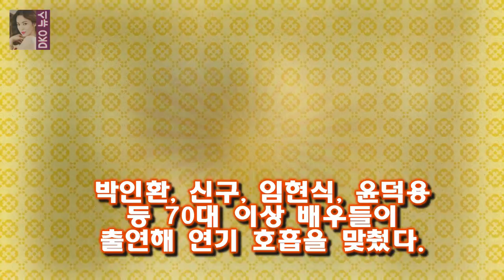[Oh! 무비] 비밥바룰라부터 1급기밀까지..적은 상영관에 우는 영화들 작품성을 갖춘 작은 영화들에도 관심이 필요한 이유이다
OSEN=김보라 기자] 작은 영화들의 스크린 수가 적으면 적당한 시간을 찾지 못한 관객들이 다른 영화를 찾게 되고 극장들은 관객들이 안 드는 영화라며 점점 더 스크린 수를 줄여나가는 악순환이 반복된다
이는 상업적인 논리 즉 흥행을 위한 판단 기준으로 이뤄지며 그로 인해 감독의 예술성이 사라질 수도 있다
작품성을 갖춘 작은 영화들에도 관심이 필요한 이유이다

댄싱9 이루다의 끝사랑 대 한선천의 블랙스완  둘 다 흑조같은 점이 아쉬웠다:
故 김주혁의 생명을 앗아간 교통사고의 원인이 미궁에 빠졌다 故 김주혁 차량 결함 발견 안돼...교통사고 원인 미궁 :
댄싱9 단체무대 대결 (미치고 대 친구여)  확실히 에너지 넘치는 무대였고 관객과의 호흡도 신경쓴 무대였습니다.심사위원들에 의한 최종 점수는 93.5점을 받습니다:
지난 30일 김주혁의 사고를 조사한 서울 강남경찰서는 국립과학수사연구원(국과수)으로부터  김주혁 씨의 승용차 감식 김주혁 사인 끝내 못 밝혀지나...국과수 차량결함 발견 못해 :
[★FULL인터뷰]3년만에 돌아온 최다니엘..로코 안경 그리고 결혼- 스타뉴스  저글러스를 마친 최다니엘은 취재진과 만나 드라마 뒷이야기와 군복무 후 첫 작품을 마친 소감을 :
맨친 유이 대 클라라의 기싸움 정은지의 굴욕  김지훈과 이혜정의 집공개는 덤으로 되고요 :